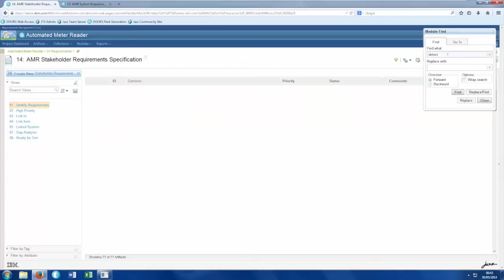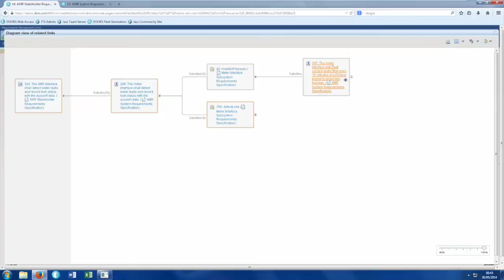DOORS Next Generation - Episode 4 - Navigating Requirements Links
Matt Mendell shows how to navigate and study linked requirements inside the web-based secure IBM DOORS Next Generation on CloudOne.